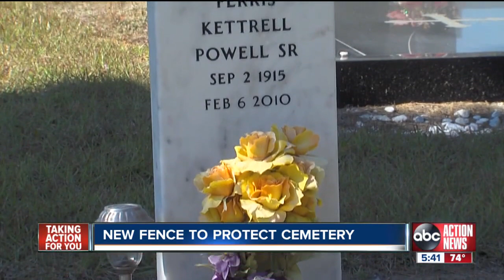Cycadia Cemetery in Tarpon Springs to be enclosed by new wrought-iron fence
The Cycadia Cemetery in Tarpon Springs will have a six-feet wrought-iron fence built around it in early 2013.  The city, which owns the property, has long considered the project.